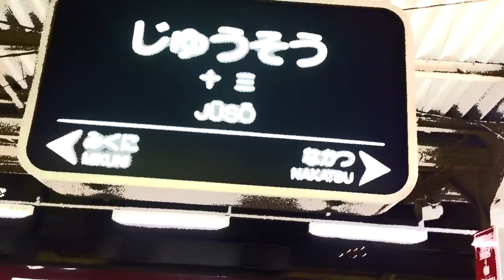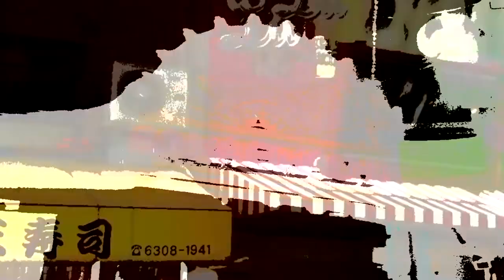Juso: The Manga Edition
Decided today that Juso, Yodogawa-ku would look good manga-fied.  And here it is.